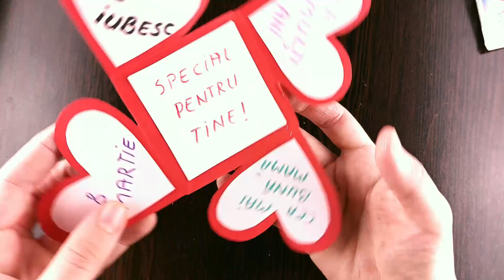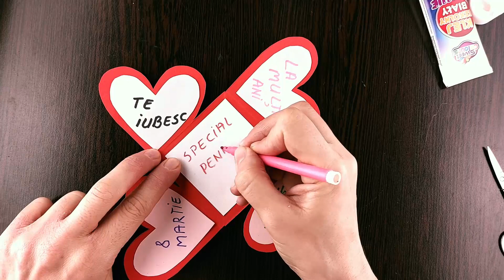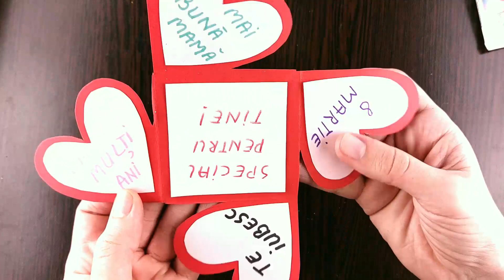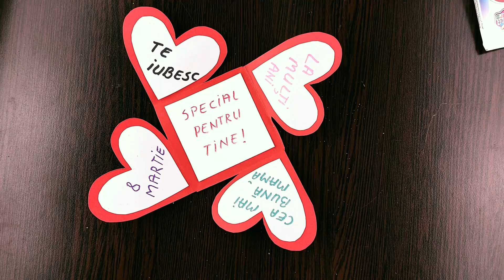Cum să faci o felicitare pentru mama cu ocazia zilei de 8 Martie/felicitare personalizata mama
Materiales utilizados:
- Lápiz gráfico HB para trazos finos/delgados, para la precisión de los contornos pero también para rellenar con tonos claros
- Lápiz gráfico 2B-9B para líneas gruesas y negras, para rellenar con tonos oscuros
- papel xerox/vitela/cartón
- difuminados de papel para difusión, dispersión y alisado de grafito para obtener un efecto artístico
- borrador para errores pero también para iluminar borrando varias partes más oscuras

Materiais utilizados:
- Lápis gráfico HB para linhas finas/finas, para precisão de contornos, mas também para preenchimento de tons claros
- lápis gráfico 2B-9B para linhas pretas grossas, para preenchimento com tons escuros
- borracha para erros, mas também para iluminar, apagando várias partes mais escuras
- papel xerox/pergaminho/papelão
- borrões de papel para difusão, espalhamento e suavização de grafite para obter um efeito artístico

Materiali utilizzati:
- Matita grafica HB per tratti fini/sottili, per la precisione dei contorni ma anche per riempire con sfumature chiare
- matita grafica 2B-9B per linee spesse e nere, per riempire con sfumature scure
- gomma per errori ma anche per illuminare cancellando varie parti più scure
- carta fotocopiatrice/pergamena/cartone
- sfocature in carta per diffusione, dispersione e levigatura della grafite per ottenere un effetto artistico

Materiale folosite:
-creion grafic HB pentru linii fine/subtiri, pentru precizia contururilor dar si pentru umplere cu nuante deschise
-creion grafic 2B-9B pentru linii groase, negre, pentru umplere cu nuante inchise
-guma de sters pentru greseli dar si pentru a ilumina prin stergere diverse parti mai intunecate
-hartie de xerox/velina/cartonata
-estompe de hartie pentru difuziune, imprastiere si netezire a grafitului pentru obtinerea unui efect artistic

Materials used:
- HB graphic pencil for fine/thin lines, for the precision of contours but also for filling with light shades
- graphic pencil 2B-9B for thick, black lines, for filling with dark shades
- eraser for mistakes but also to illuminate by erasing various darker parts
- xerox paper/vellum/cardboard
- paper blurs for diffusion, scattering and smoothing of graphite to obtain an artistic effect Cum să faci o felicitare pentru mama cu ocazia zilei de 8 Martie/felicitare personalizata mam

Învață să creezi o felicitare cu ocazia zilei de 8 Martie, mesaj personalizat pentru ziua mamei

creează chestii handmade acasă explicat pas cu pas